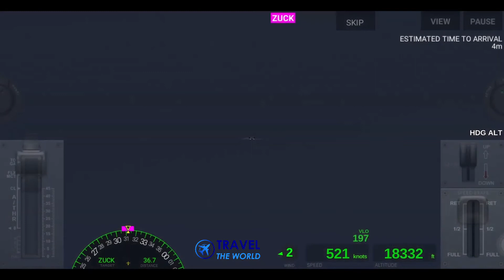AB Seal Airlines CRJ900 Flight Guangzhou - Chongqing China | Airline Commander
Aircraft = CRJ900
Flight No. = G508610

Origin = Guangzhou Baiyun International Airport (CAN)  Guangzhou, Southern China
Runway = 01

Destination = Chongqing Jiangbei International Airport (CKG)  Chongqing, China
Runway = 20R

Departure = 06.42 PM

Arrival = 08.47 PM

Weather = Cloudy
Temperature = 29 C
Wind = 3 knots